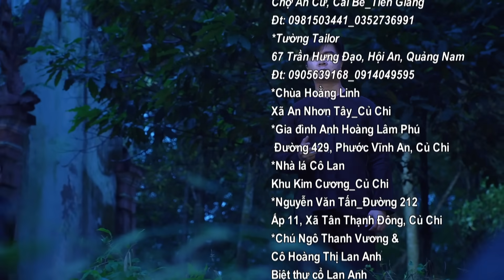[Phim Việt Nam] NGHĨA NẶNG HƠN TÌNH | Tập 09 | Những Tấn Bi Kịch Đa Thê Của Xã Hội Việt Nam Cũ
[Phim Việt Nam] NGHĨA NẶNG HƠN TÌNH | Những Tấn Bi Kịch Đa Thê Của Xã Hội Việt Nam Cũ
Bộ phim NGHĨA NẶNG HƠN TÌNH lấy bối cảnh thời xưa, kể về ông Hội đồng Bùi Hoàng Phú (Ngọc Thuận) là người nhân nghĩa có tiếng trong vùng. Gia cảnh giàu có, học sách thánh hiền, ông được mọi người kính trọng bởi đức độ và trình độ học vấn. Thế nhưng, ông bị ảnh hưởng bởi những quan điểm phong kiến xưa cũ, nhất là quan niệm năm thê bảy thiếp. Ông có ba người vợ là bà Lớn (Thuỳ Trang) – bà Hai (Thảo Trang) và bà Ba (Thanh Hiền) nhưng ông vẫn cưới thêm Cúc Hương (Như Huỳnh) làm bà Tư. Cũng từ đây, sóng gió gia tộc nổi lên khi các mối quan hệ chồng chéo, nảy sinh mâu thuẫn, âm mưu muốn ám hại nhau. Thế nhưng, sự lựa chọn của kẻ này lại đụng chạm đến lợi ích của người kia khiến những mâu thuẫn xung đột lên đến đỉnh điểm.